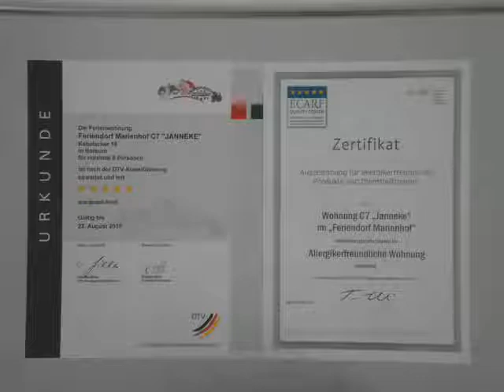Marienhof Borkum - Janneke (C7)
Borkum lässt Sie durchatmen und verschnaufen: Das Hochseeklima tut nicht nur Nase und Bronchien gut, sondern auch dem Kopf. Abschalten, Geniessen, Sich-Treiben-Lassen, Natur erleben oder sportlich aktiv sein? Endloses Strandwandern oder Spass mit den Kindern? Für das alles brauchen Sie eine Ausgangsbasis, eine Ferienwohnung, in der Sie sich wie zu Hause fühlen.

Behagliches Wohnen, viel Platz und komfortable Ausstattung ist Ihnen wichtig? Sie gehen gerne in die Sauna? Sie brauchen Rückzugsmöglichkeiten oder Sie sitzen gerne mit allen an einem Tisch? Mit viel Liebe zum Detail haben wir unsere Ferienwohnung Janneke für Sie eingerichtet.

Janneke ist eine komfortable und grosszügige Ferienwohnung mit -Komplettausstattung:

Im Obergeschoss finden Sie den Wohn-/Essbereich und die Küche in einem offenen Raum von rd. 50 qm. Zwei gemütliche Schlafzimmer - jeweils mit einem Doppelbett und einem komplett ausgestatteten Badezimmer (grosser Waschtisch, geräumige Dusche, Toilette) - schliessen sich an.

Über eine offene Holztreppe gelangen Sie in das Dachgeschoss: Ein wunderschönes Schlafzimmer mit zwei grossen Einzelbetten bietet weiteren zwei Erwachsenen oder Kindern Platz. Im Dachgeschoss finden Sie zudem die Waschmaschine und den Trockner. Im letzten Raum verbirgt sich im wahrsten Sinne ein Highlight: Gross, komfortabel und mit einer Farb-LED-Beleuchtung versehen ist die Sauna Pflicht an kalten Tagen!

Machen Sie sich ein Bild und seien Sie herzlich Willkommen